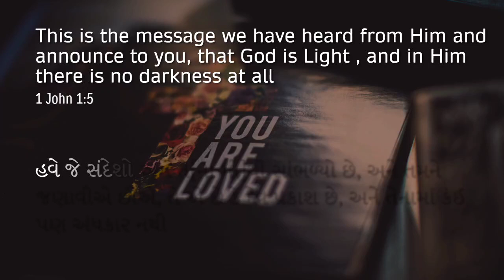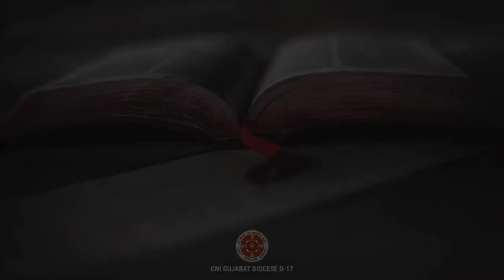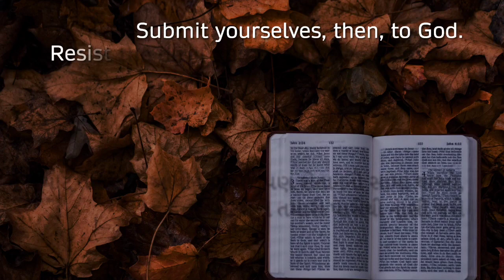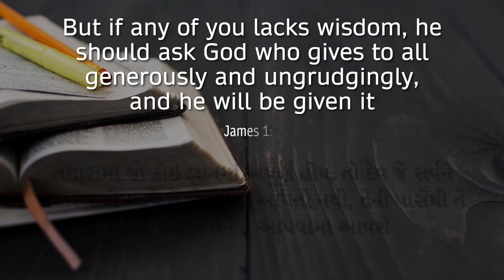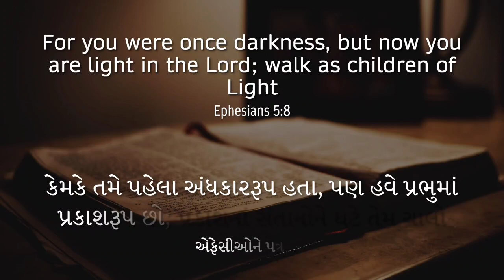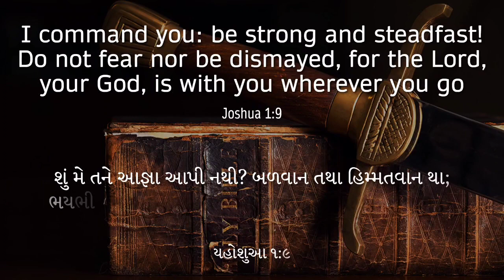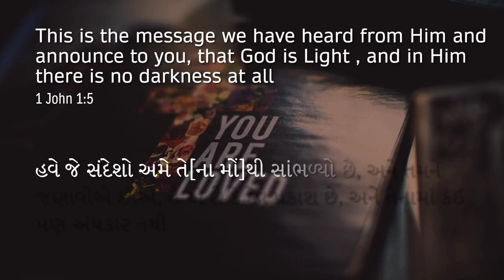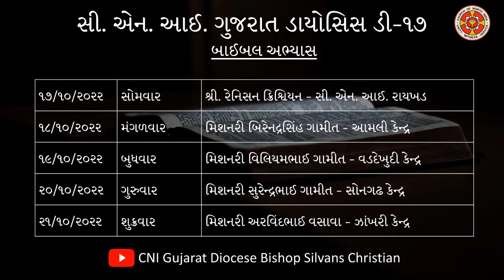ખિસ્તી જીવન નો પડકાર | મિશનરી બિરેન્દ્રસિંહ ગામીત | 18th October 2022 | Evening Bible Study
Speaker:  મિશનરી  બિરેન્દ્રસિંહ ગામીત
Scripture verse : ૨ તિમોથી ૪:૭-૮
Subject: ખિસ્તી જીવન નો પડકાર